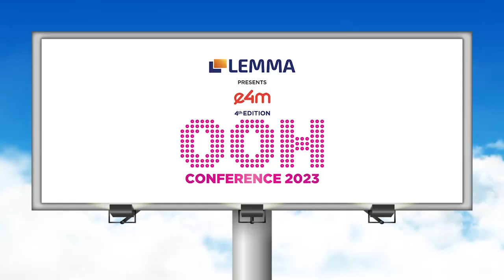e4mNeonsOOH: Leader's Discussion on 'Leveraging DOOH for Innovative & Impactful Media Formats.'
Watch an insightful session on 'Leveraging DOOH for Innovative & Impactful Media Formats.'